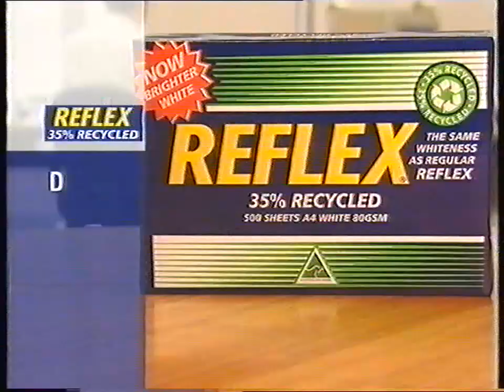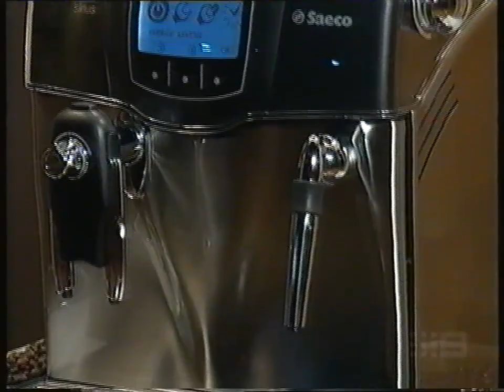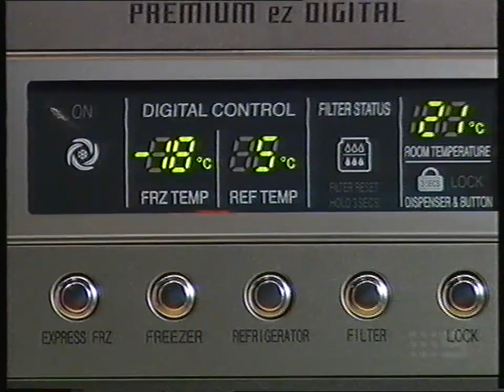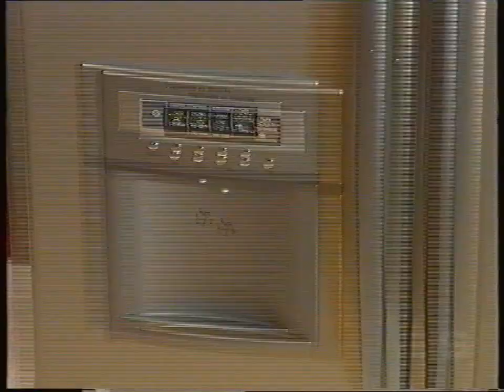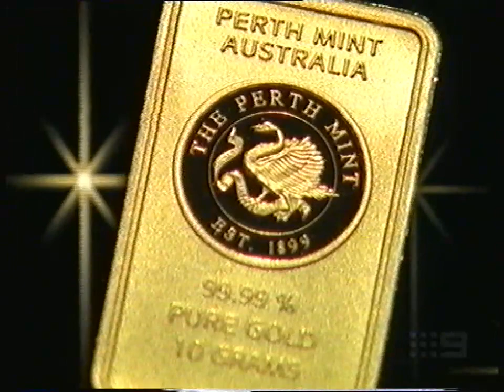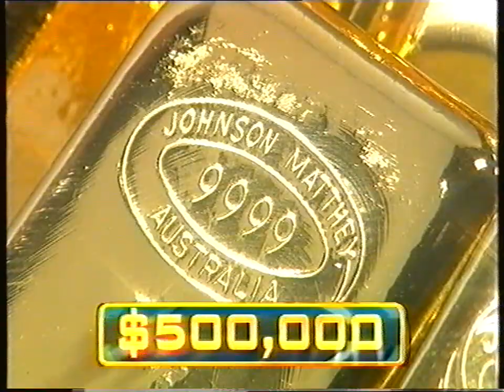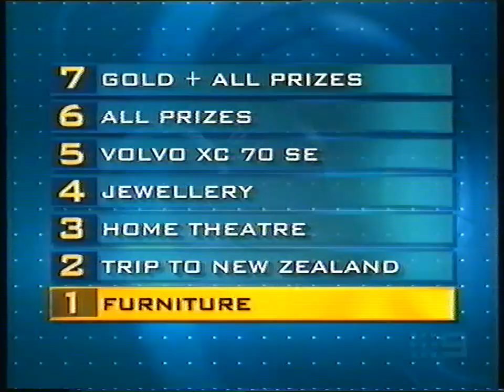Temptation - Scott Night 1 of 7 2005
Ed Phillips and Livinia Nixon host another classic episode of Temptation in 2005.